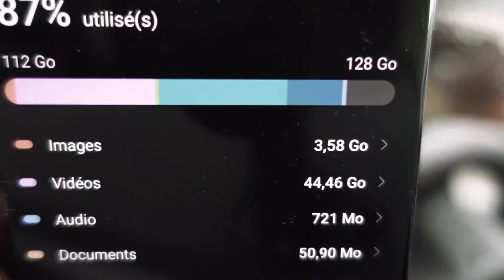ET JE ROULE, ROULE, ROULE...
Le but de cette chaîne est de vous divertir, aucune prise de tête, venez vous amuser!!
Live sur twitch
Info sur insta